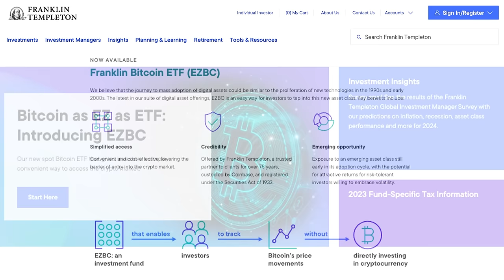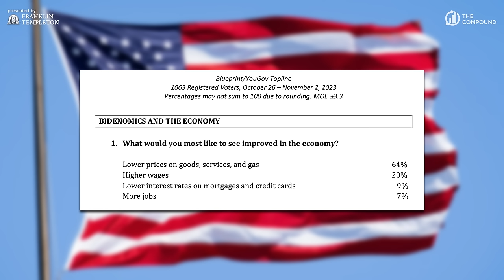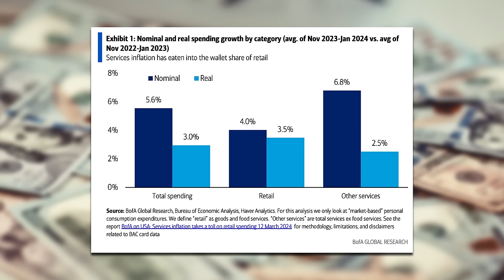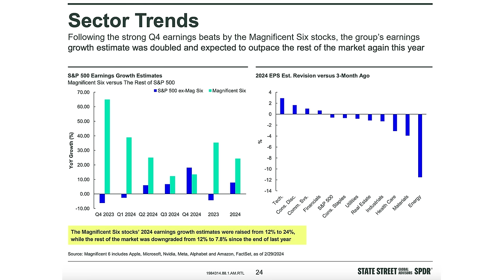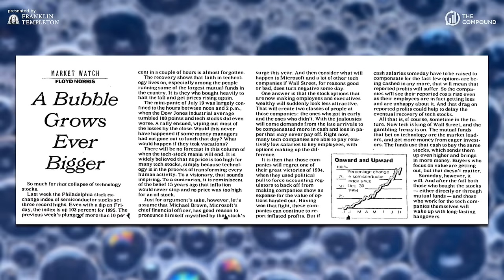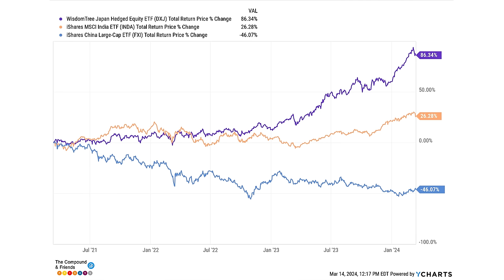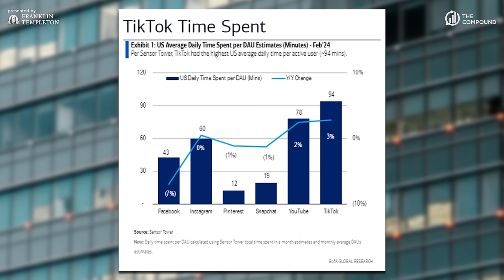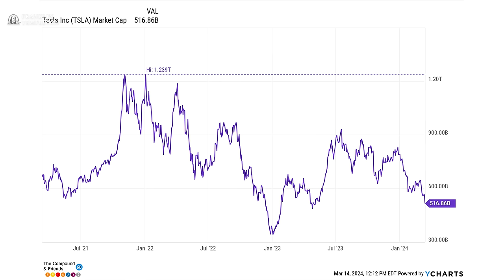Inflation in Plain English | TCAF 134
On episode 134 of The Compound and Friends, Michael Batnick and Downtown Josh Brown are joined by Peter Boockvar and Dan Greenhaus to discuss: inflation, the Fed, stock market bubbles, Tesla, short sellers, international stocks, banning TikTok, and much more!

Sign up for the new Compound newsletter and never miss out!

00:00 - Cold Open
18:41 - Intro
22:20 - Inflation in Plain English
30:33 - How is the consumer?
46:39 - The state of the market
51:58 -  Comparisons to the '90s
01:08:06 - International Stocks
01:17:03 - Banning TikTok
01:24:16 - Where are the Tesla buyers?
01:27:36 - Favorites

Investing involves the risk of loss. Michael Batnick and Josh Brown are employees of Ritholtz Wealth Management and may maintain positions in the securities discussed in this video. All opinions expressed by them are solely their own opinion and do not reflect the opinion of Ritholtz Wealth Management. See additional disclosures “Likes” or other comments are not intended to be endorsements of Ritholtz Wealth Management, or their employees and are not compensated.